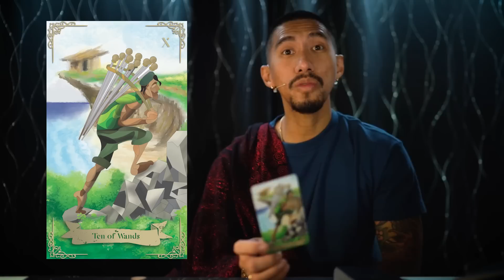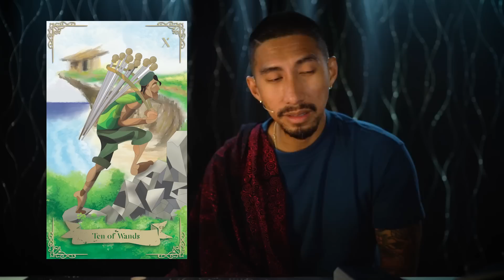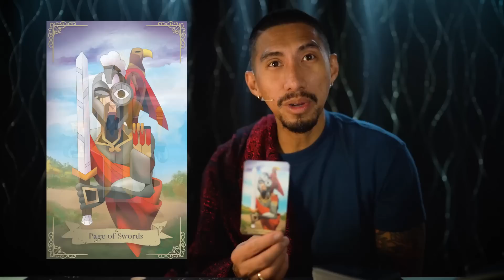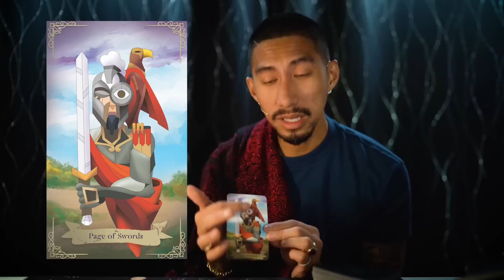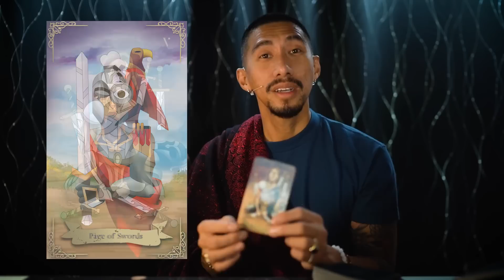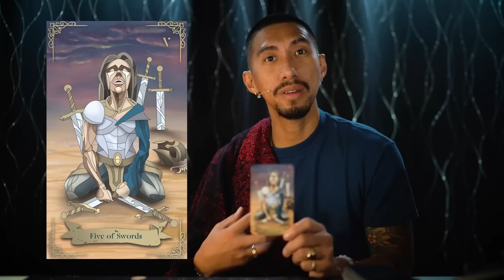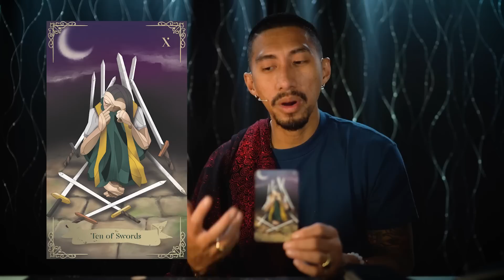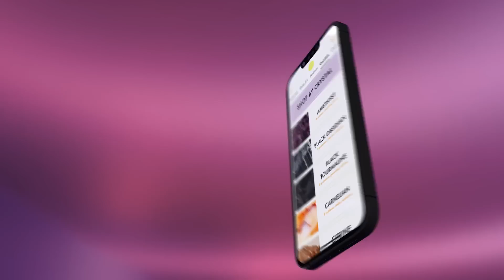GEMINI | YOUR MIND WILL CHANGE AFTER YOU WATCH THIS | AUGUST 8-15 WEEKLY TAROT READING